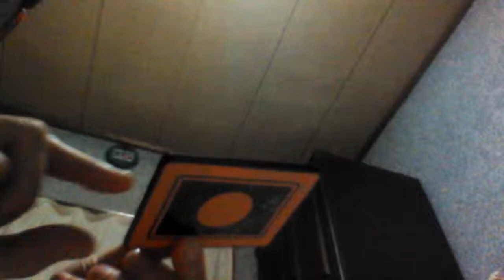「手品・マジック・一発芸・超魔術」Mr.Qのミステリースポット(テンヨー絶版品)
黒色の部分が何故か抜け落ちます^/^